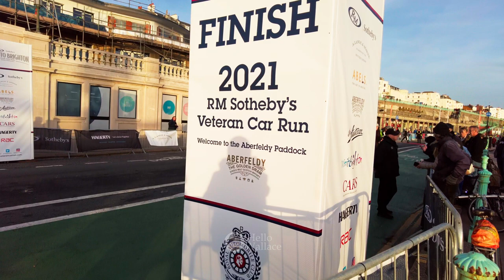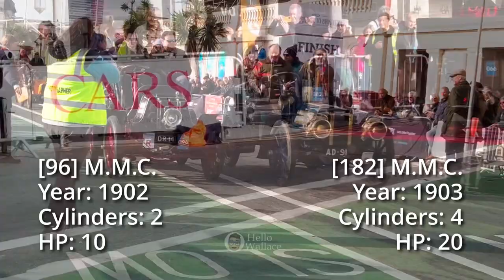London to Brighton Veteran Car Run 2021 | The Finishing Line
Follow me to Brighton, at the Finishing line of the famous London to Brighton Veteran Car Run 2021. It is its 125th anniversary event this year! There are so many vintage cars, all in different brands and different shapes. I can only show you a collection of them, as there were more than 300 cars joining from the Start line in Hyde Park London.

The following car brands are included in this video: Most of them we don't see anymore, some were steam powered, and some were battery powered:

Albion
Argyll
Arrol-Johnston
Aster
Benz
C.G.V.
Cadillac
Century
Clement
Clement-Bayard
Columbia
Covert
Daimler
Darracq
De Dion Bouton
Decauville
Deckert
Dennis
English Mechanic
Fiat
Ford
Gamage Aster
Georges Richard
Gladiator
Humberette
Knox
Locomobile
M.M.C.
Mercedes
Minerva
Mors
Napier
New Orleans
Norfolk
Northern
Oldsmobile
Panhard et Levassor
Peerless
Peugeot
Phebus
Phoenix
Pope-Toledo
Raynaud
Renault
Rexette
Rochet-Schneider
Star
Sunbeam
Sunbeam
Talbot
White
Wolseley